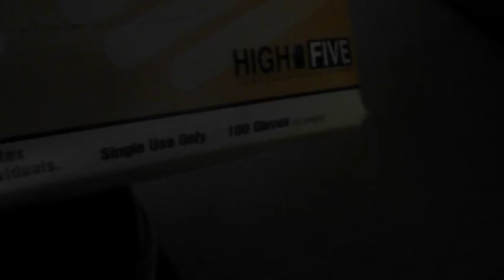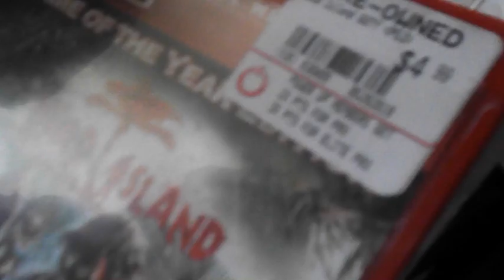I’m turning 19 this month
I have a birthday coming this month!